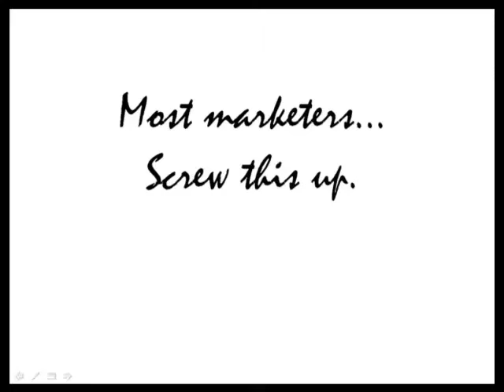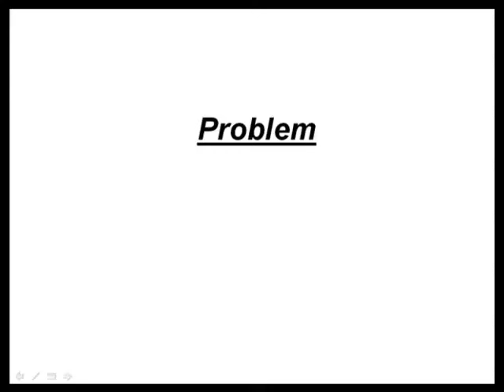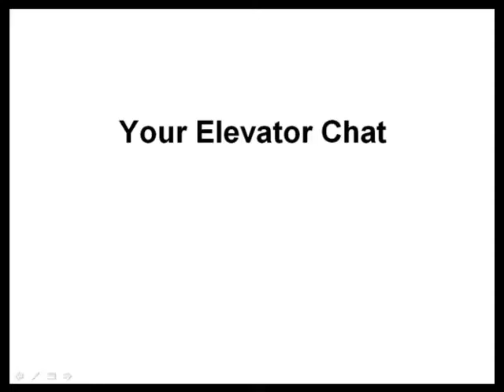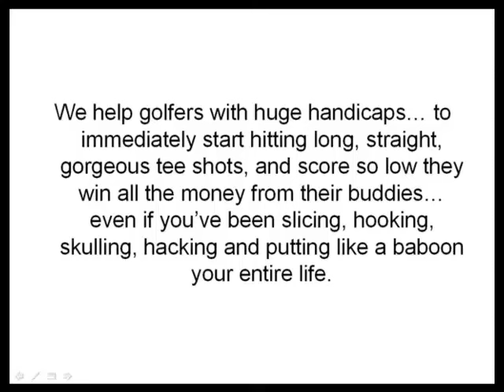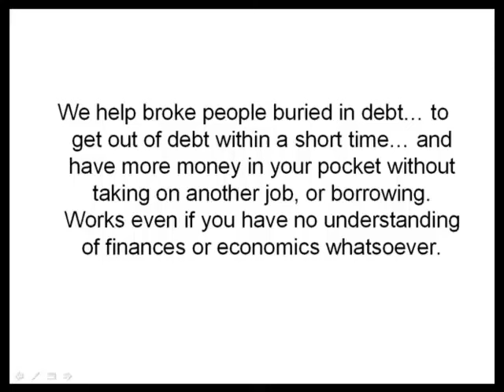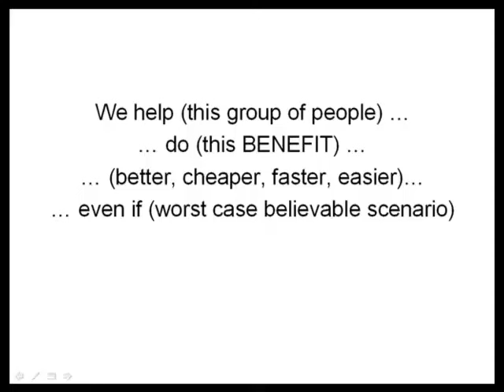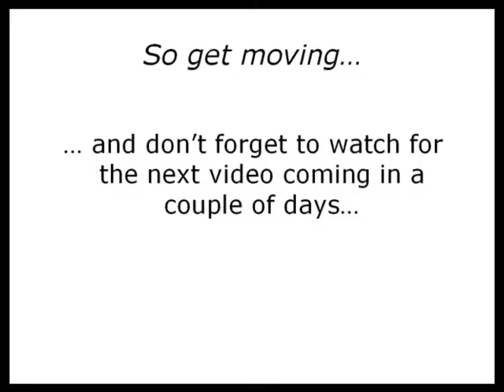2 The Elevator Chat